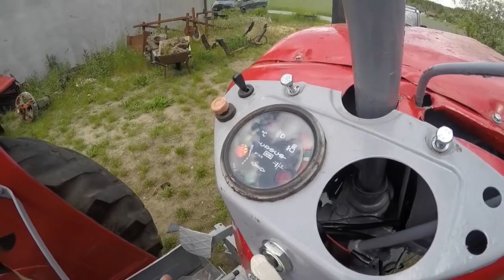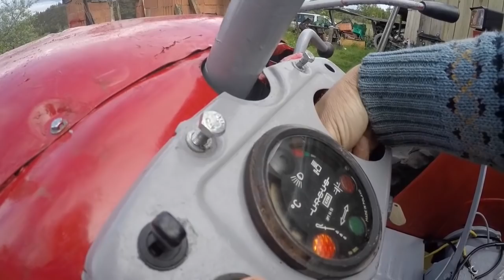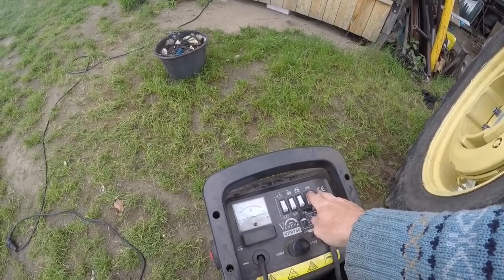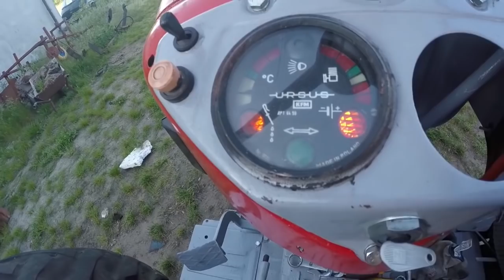Ursus C 360 remont składanie, Rolnicy Szczybnicy i odpalanie Ursusa C 360